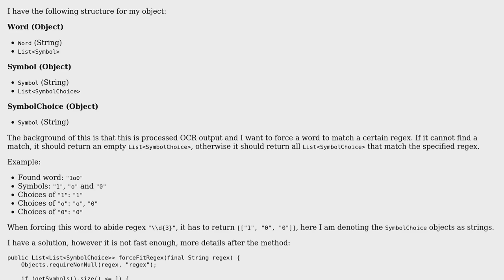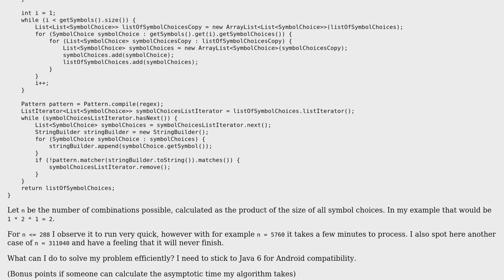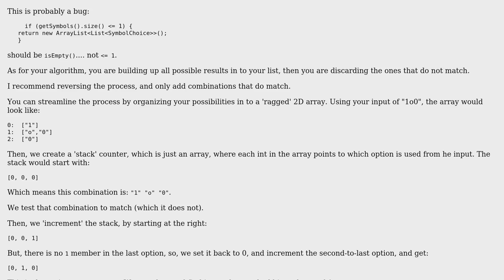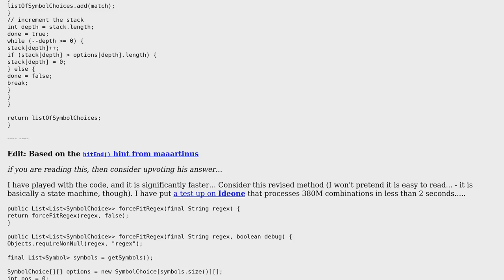Check whether a list of list of string fits a regex efficiently (2 Solutions!!)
Check whether a list of list of string fits a regex efficiently

With thanks & praise to God, and with thanks to the many people who have made this project possible! | Content (except music & images) licensed under CC BY-SA | Music | Images & others | With thanks to user skiwi user rolfl user maaartinus and the Stack Exchange Network Trademarks are property of their respective owners. You are responsible for your own actions.